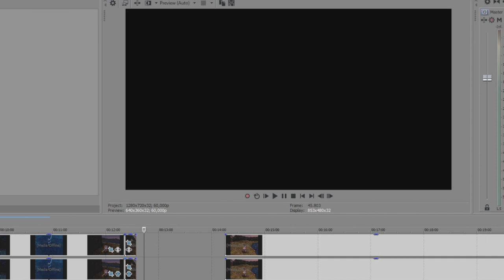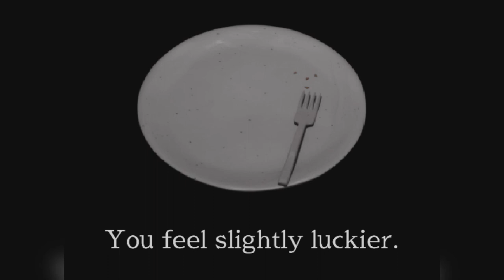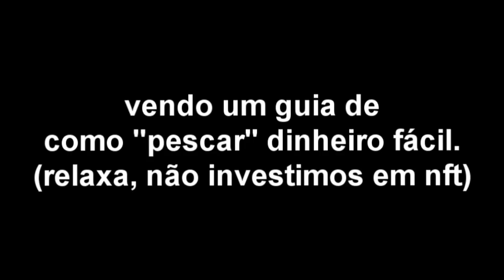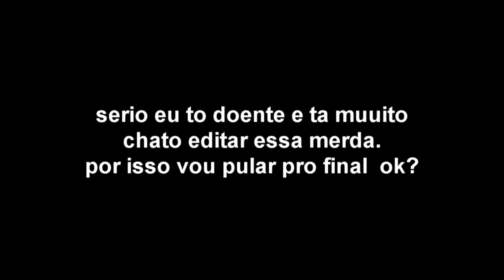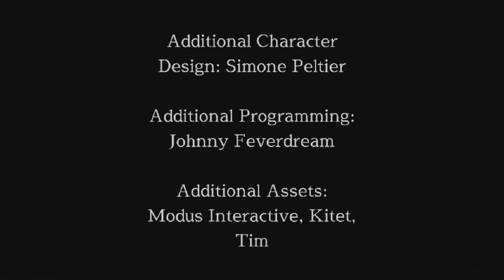o joguin chato de pesca kk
começamos a gravar às 18:03 e terminamos às 02:14 da manha. aproveitem

PARTICIPAÇÃO
alec
daninho